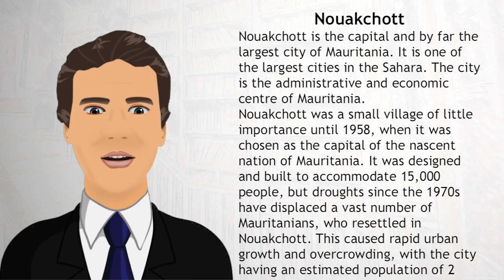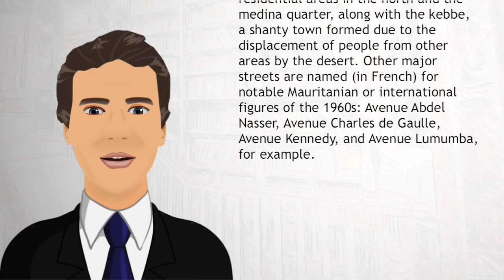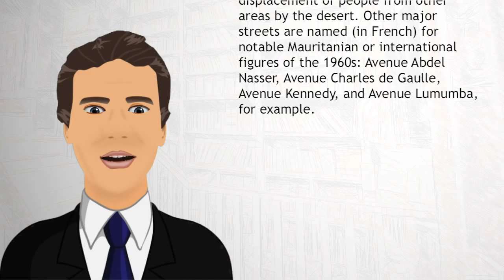Nouakchott - Wiki Videos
Nouakchott is the capital and by far the largest city of Mauritania. It is one of the largest cities in the Sahara. The city is the administrative and economic centre of Mauritania.